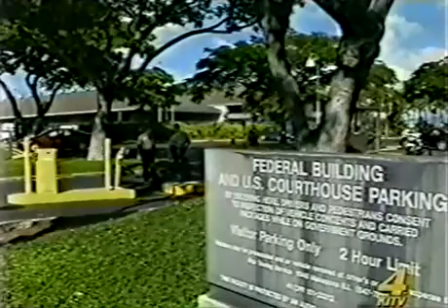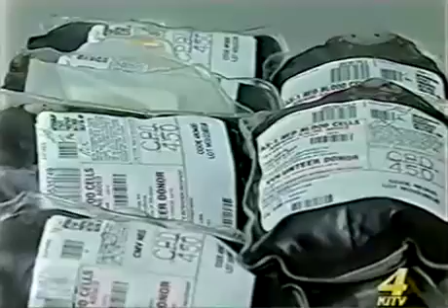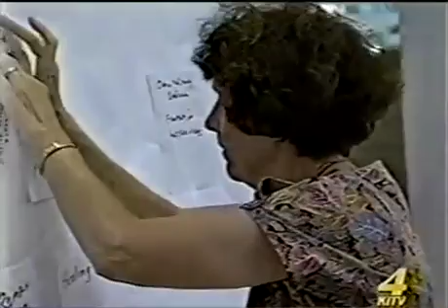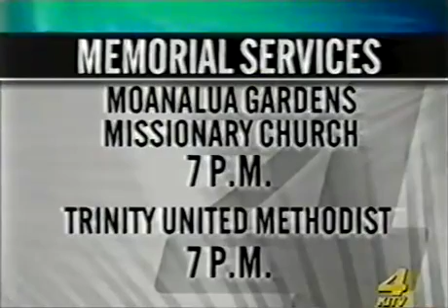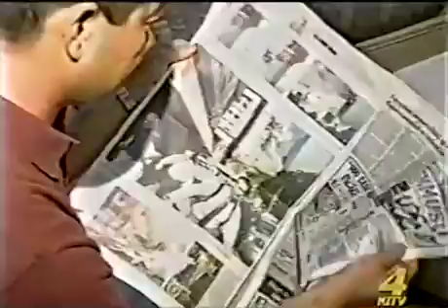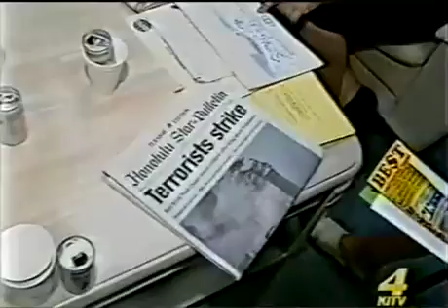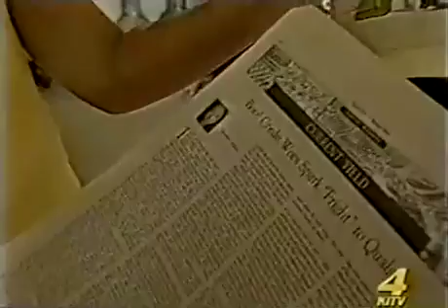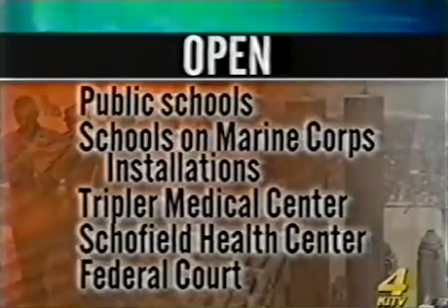9/11: KITV-ABC News Coverage of September 11, 2001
Shows that we are not allowed to show here are available there.